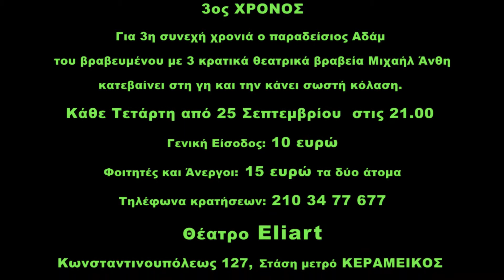ΦΥΛΛΟ ΣΙΓΗΣ του Μιχαήλ Άνθη - Τρίτος Χρόνος - TRAILER - Θέατρο ELIART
Για 3η συνεχή χρονιά ο παραδείσιος Αδάμ του βραβευμένου με 3 κρατικά θεατρικά βραβεία Μιχαήλ Άνθη κατεβαίνει στη γη και την κάνει σωστή κόλαση.

Κάθε Τετάρτη από 25 Σεπτεμβρίου  στις 21.00

Γενική Είσοδος: 10 ευρώ

Φοιτητές και Άνεργοι 15 ευρώ τα δύο άτομα

Τηλέφωνα κρατήσεων: 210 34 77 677

Θέατρο Eliart

Κωνσταντινουπόλεως 127, Στάση μετρό ΚΕΡΑΜΕΙΚΟΣ

ΦΥΛΛΟ ΣΙΓΗΣ του Μιχαήλ Άνθη

Ένας κωμικός μουσικοθεατρικός μονόλογος...

Στη ζωή του προπάτορά μας Αδάμ υπάρχουν δύο θηλυκές υπάρξεις : η Εύα και η συνείδησή του. Κι απ' τις δύο ζει χωριστά για να μην έχει πρόβλημα. Μετά από έντονη λογομαχία με το Θεό και τον εαυτό του, ή μάλλον με το Θεό Εαυτό του, απορρίπτει τα μήλα Παραδείσου και επιλέγει τις φράουλες και τα σταφύλια. Βάζει το κιθαρόνι του στην πλάτη και το φίδι στην τσέπη και το σκάει απ' τον Παράδεισο, ξεκινώντας το μεγάλο ταξίδι μέσα στον καθένα. Μεταλλάσσεται σε Αδαμόπουλο, Αδάμογλου, Αδαμαντινό, Αδαμάκο, Άνταμσον κι ένα σωρό άλλα μεταπτωτικά καθαρματάκια, παίρνοντας έτσι την εκδίκησή του που του φορτώθηκαν όλες οι αμαρτίες του κόσμου, επειδή δοκίμασε απ' τα οπωροκηπευτικά του Παραδείσου. Στο τέλος, αφού εξαντλεί τον κακό εαυτό του, ξαναγυρίζει στον Παράδεισο δήθεν μετανιωμένος για να χτίσει αυθαίρετο με θέα Κόλαση.

Ένας διαφορετικός, ξεκαρδιστικός μονόλογος με 15 πρόσωπα, μια ιστορία με αρχή, μέση, αλλά χωρίς τέλος, με τον Μιχαήλ Άνθη σ' ένα ρεσιτάλ ερμηνείας, γέλιου, μεταμορφώσεων και συνεχών ανατροπών.

Κείμενο, Σκηνοθεσία, Μουσική, Τραγούδια, Ερμηνεία : Μιχαήλ Άνθης
Σκηνικά, Κοστούμια : oμάδα «Ιnter nos»